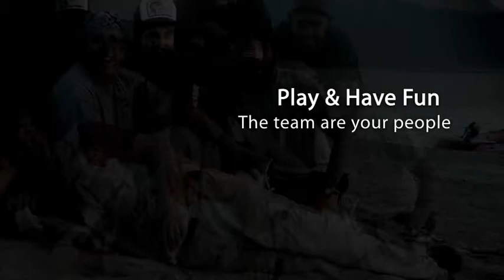The Team Behind the DNO Story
A glimpse into the behind the DNO scene story.  The Team creates the Story.